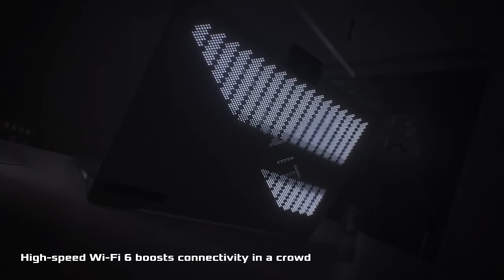2021 ROG Zephyrus G14 - MakeYourMove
The ROG Zephyrus G14 makes powerful, ultraportable Windows 10 Pro gaming accessible to everyone. Featuring up to an 8-core AMD Ryzen™ 9 5900HS CPU and GeForce RTX™ 3060 laptop GPU, this slim and stylish powerhouse rips through the most demanding apps and games.

Two gorgeous display options—high-res, high-refresh 120Hz WQHD or ultra-fluid 144Hz Full HD—keep you immersed with lifelike, Pantone® validated colors. Quad speakers pump out lush Dolby Atmos audio, while exclusive Two-Way AI Noise Cancelation makes voice chat crystal clear. Live life at Zephyrus speed with the ultimate blend of power and portability.
*AniMe Matrix™ LED display only available on select models.